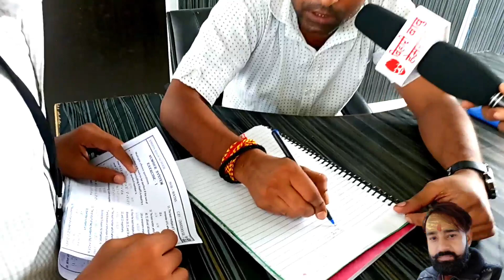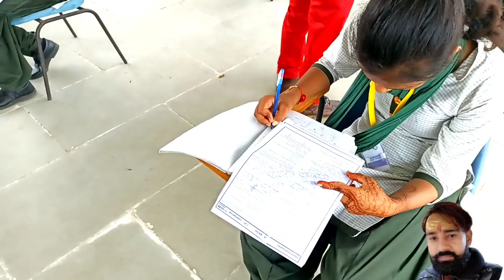Doubt Session Kota Me kaise Chlta Hai Jane | डाउट सेशन कोटा जैसा पढ़ते है बच्चे बिहार मे